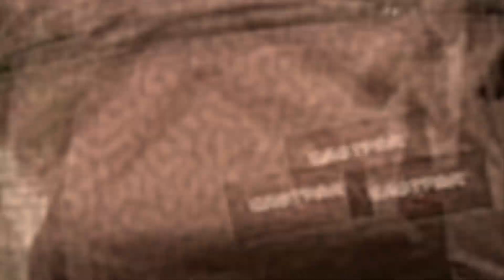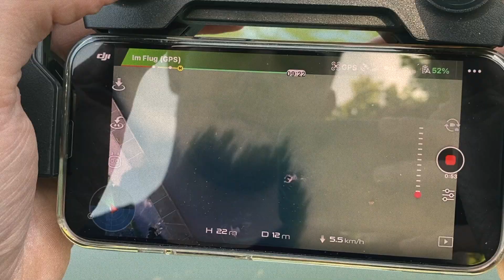KANAL UND SO VLOG#2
Unten Findest du alle Informationen

                                                Links
Link TeamSpeak : AlexS.Teamspeak.de
Hier könnt ihr mich unterstützen :)

Mikrofon Halterung

Mikrofon Mischpult

Streaming Kamera 1

Streaming Kamera 2

Vlog-Cam 2

Headset 2

Mit jedem gekauften Produkt unterstützt ihr mich um weiterhin tolle und
einzigartige Streams und Videos für Euch zu drehen :)